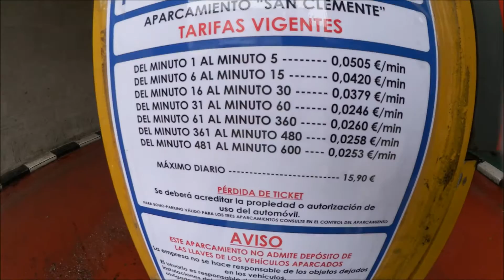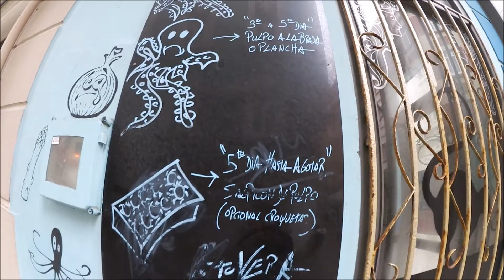Viaggio in Galizia: Santiago de Compostela e La Coruña - Travel vlog ITA maggio 2016 DAY 2